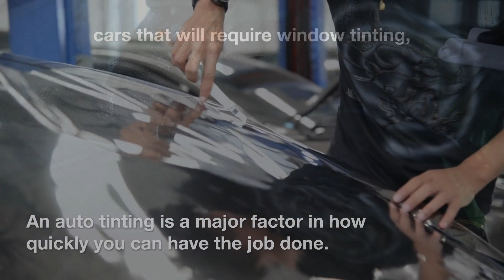Auto tinting in Simi Valley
You count on your car almost every day to provide a safe and comfortable way for you to get where you need. When considering how much time we spend behind this wheel, it's not hard that cars are important in life as well! Whether selling or buying new ones, window tinting could be an excellent choice based on its many benefits like giving our vehicles more value by exposing them better with even lighting through colored glass. Our modern-day, ultra-clean facility guarantees pinpoint accuracy for the highest quality auto tinting job available anywhere.

car window tinting near me prices in Simi Valley
car window tinting installation near me in Simi Valley
best auto window tinting near me in Simi Valley
commercial building window tinting near me in Simi Valley
commercial window tinting companies near me in Simi Valley